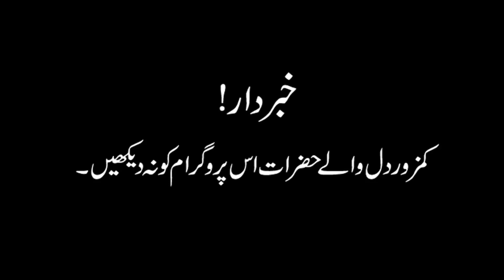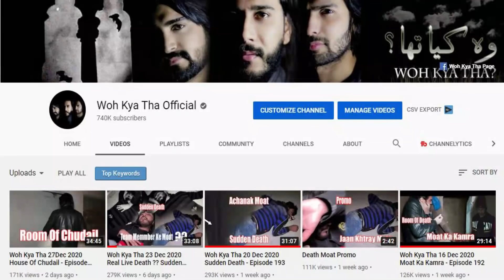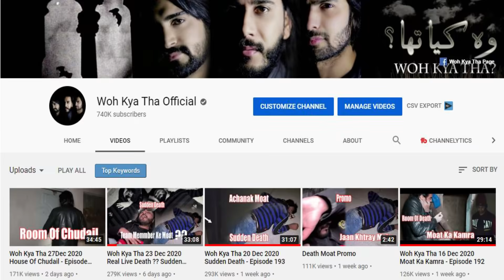Woh kya tha 13jan 2021 We saved a life - Episode 200